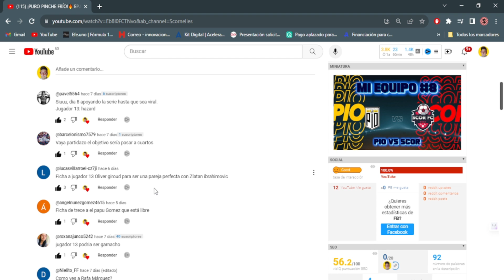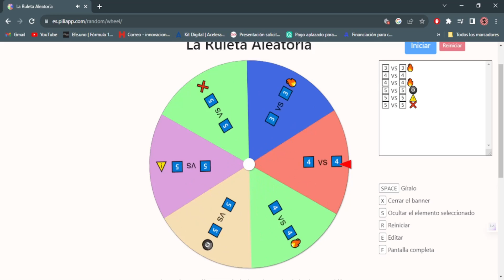¡VAYA PALO!🔥 EP.9 MI EQUIPO KINGS LEAGUE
¡¡¡FAMILIAAA!!! Bienvenidos al partido contra LOS TRONCOS de PERXITAA en la nueva serie del canal "MI EQUIPO KINGS LEAGUE"😱

Un serie FICTICIA en la que ROLEAMOS como llegamos a lo más alto con UN EQUIPO PROPIO DE LA KINGS LEAGUE

¿Os subís a la SCORETA? 🧐